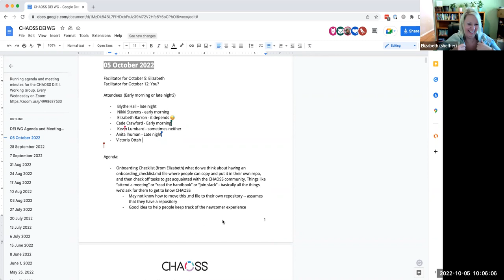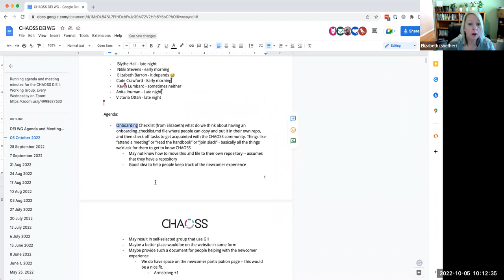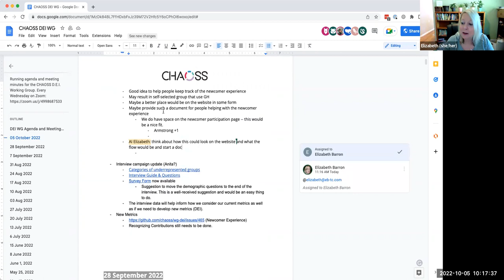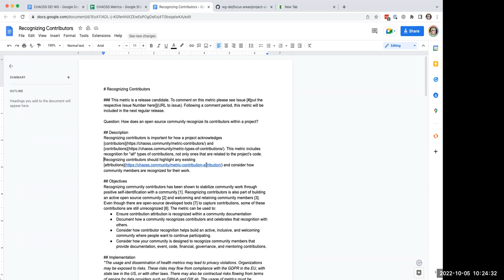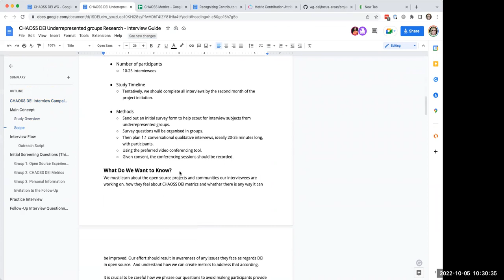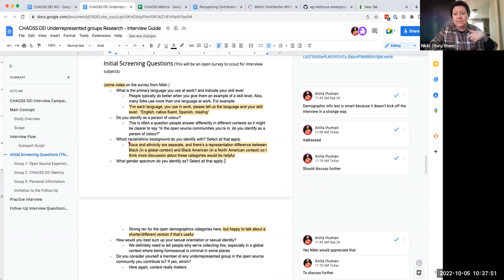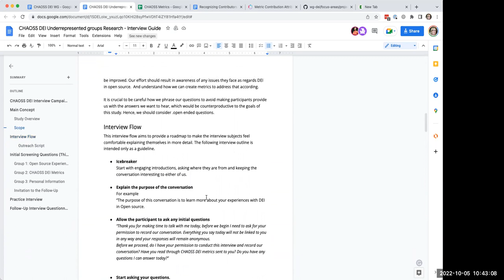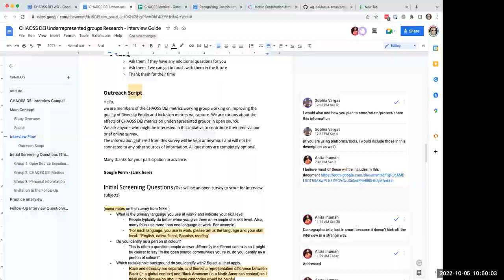CHAOSS DEI Working Group October 5, 2022